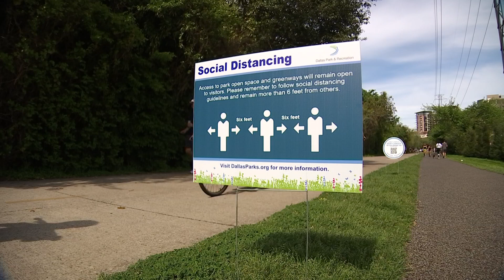ignoring stay home order